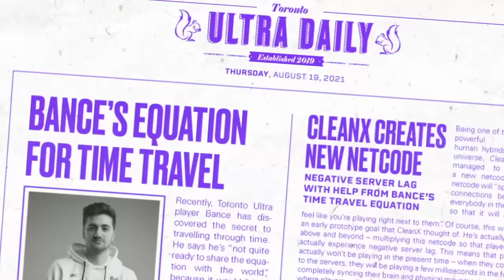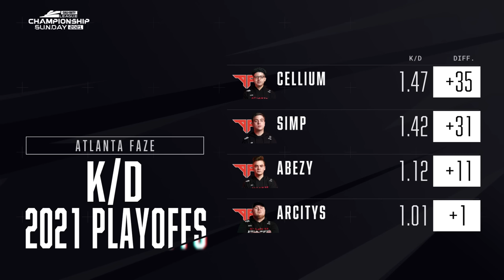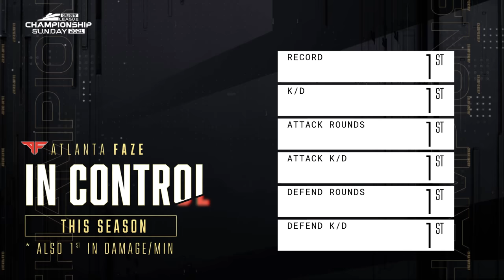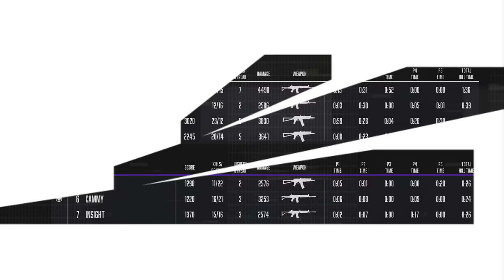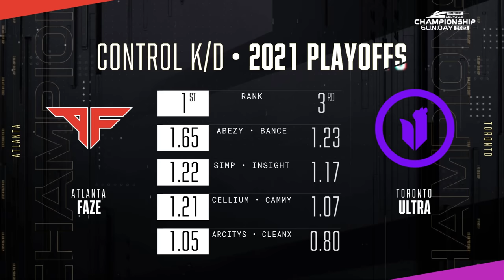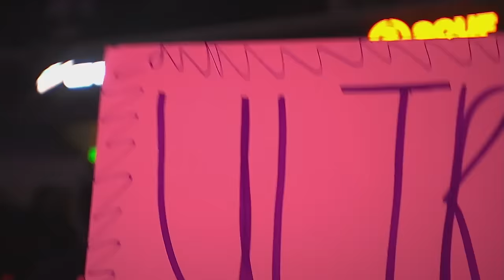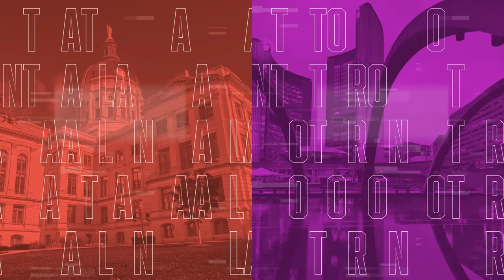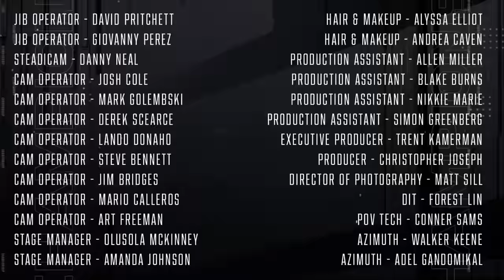Champs Final | @TorontoUltra vs @AtlantaFaZe | Championship Weekend | Day 4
Playoffs & Championship Weekend are finally upon us! Make sure tune in over the course of 4 days, from Aug 19-22!

2021 CDL Rosters:

Atlanta FaZe
— Simp, aBeZy, Cellium, Arcitys
Dallas Empire
— Crimsix, iLLeY, Shotzzy, Vivid
OpTic Chicago
— Mack, Asim, HyDra, Clayster
Minnesota Røkkr
— Priestahh, Attach, Standy, MajorManiak
Seattle Surge
— Octane, Gunless, Prestinni, Classic
LA Thieves
— SlasheR, Kenny, Drazah, John
London Royal Ravens
— Seany, PaulEhx, Afro, Alexx
Toronto Ultra
— Silly, Assault, Apathy, MentaL
Paris Legion
— AquA, Skrapz, Temp, Zaptius